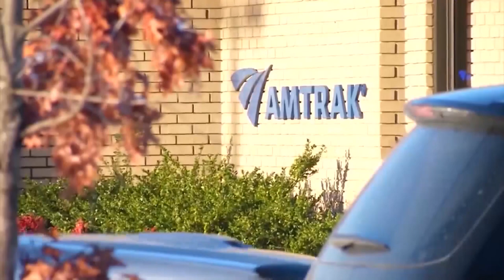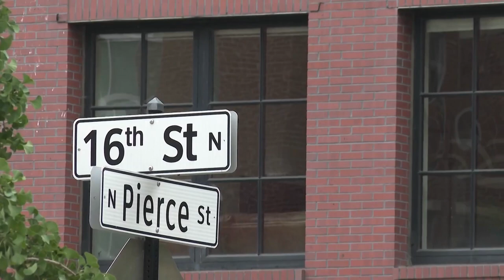Top Stories from DC News Now at 4 p.m. on July 27, 2023